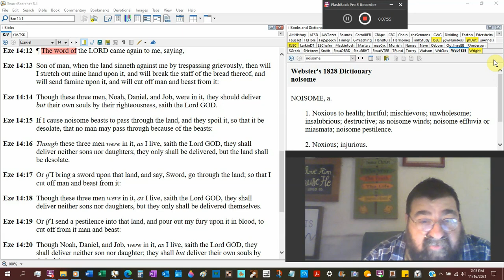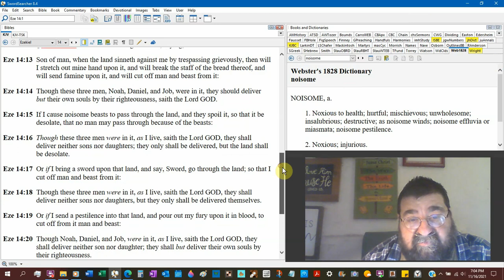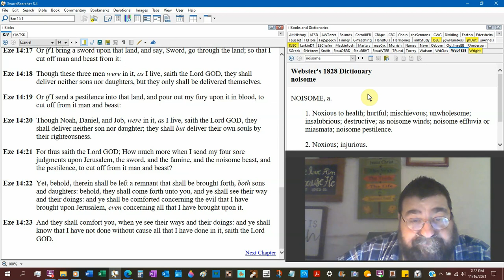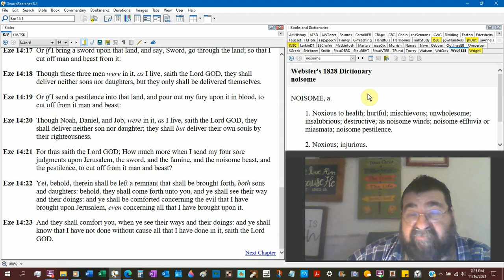Noah, Daniel, and Job Ezekiel 14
God's four judgments, the sword, the hunger, the noisome beast, and the plague, will be brought upon Israel as a result of their sin.
These three men could not save Jerusalem, despite Noah's flood, Daniel's victory over Babylon, and Job's victory over Satan.